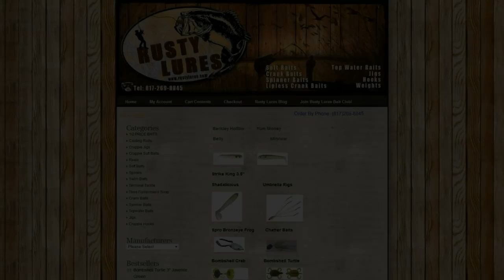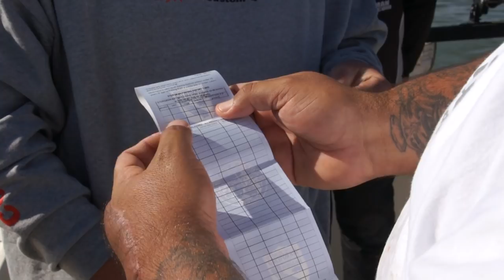How to catch STURGEON! - IF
How to catch STURGEON!